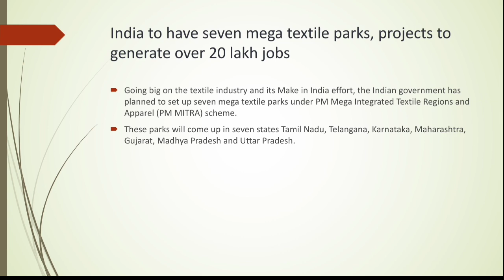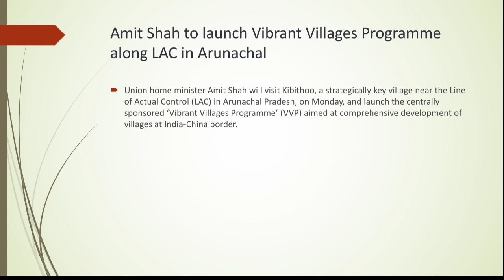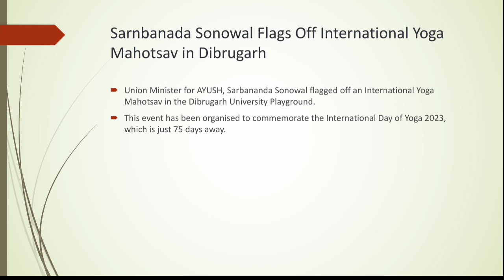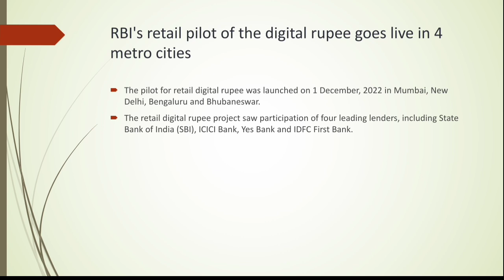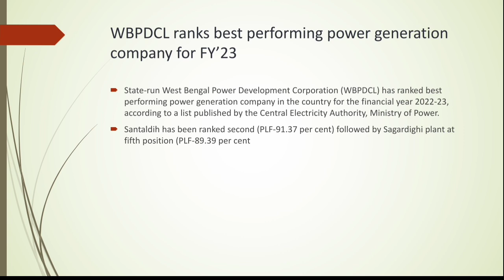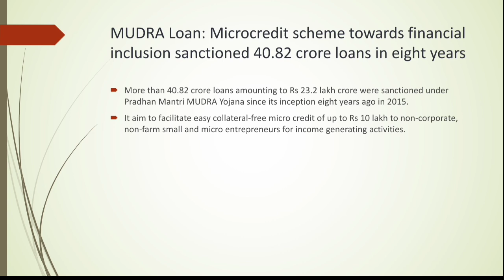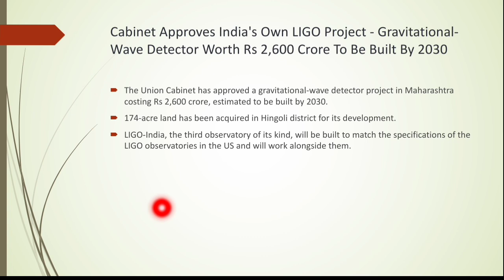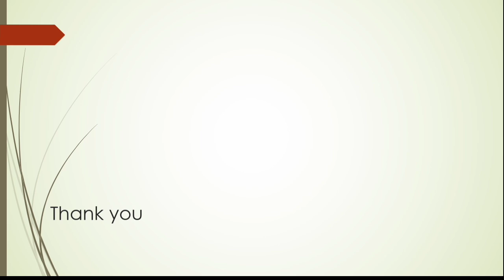Daily Current Affairs (09 April 2023) in Malayalam